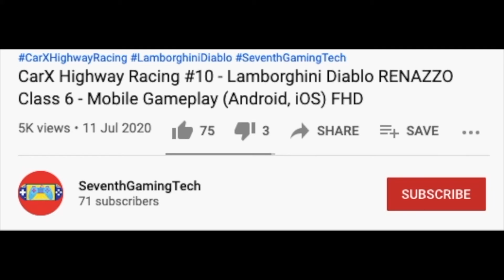Bus Simulator Indonesia Solo POV Drive 🚌🚏 (BUSSID) Simulation Game Mobile Gameplay (Android) FHD